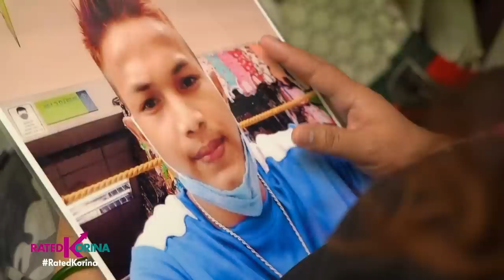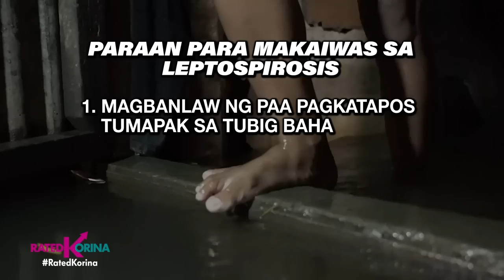Alerto sa Bagyo | RATED KORINA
Bagyo at habagat season banta sa kalusugan at kaligtasan!
Paano nga ba maging ligtas at handa sa baha ang bawat pamilya?
Survival at safety tips dapat nating malaman!
Dahil importante ang may alam ngayong tag-ulan,
Bawat isa--- maging. Alerto sa Bagyo!